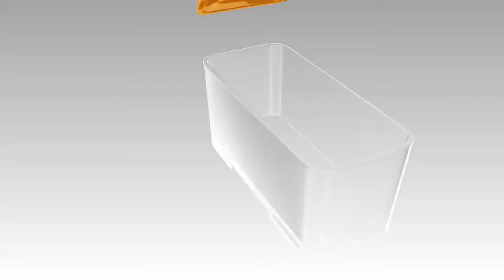SUNRISE - NEO ORANGE 3 D BY HEAP SENG GROUP